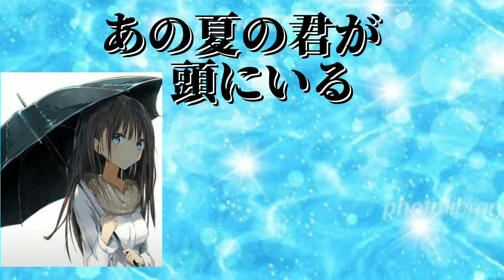ただ君に晴れ歌ってみた！！(登録者300人記念)